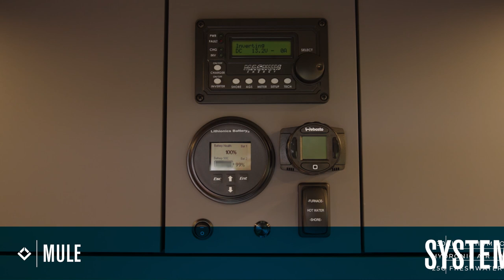Fresh Rigs : Mule | Custom-Built Sprinter 170EXT Van Tour | Outside Van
Check out the link below for a full breakdown!